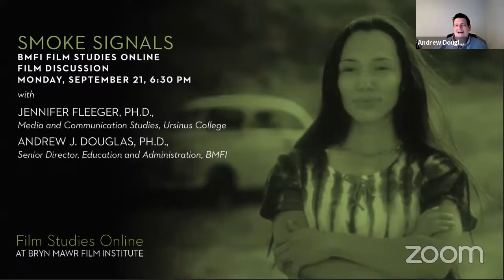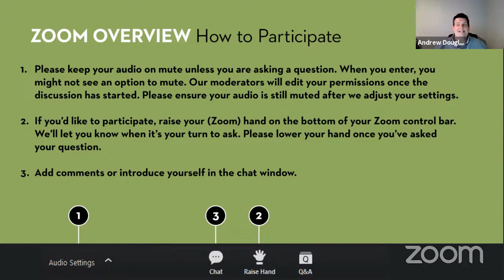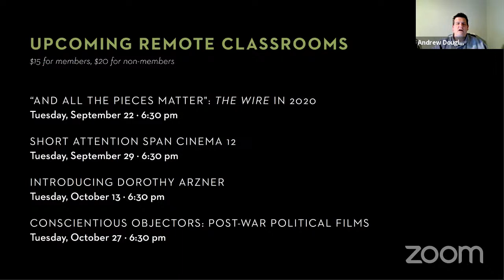BMFI Online Film Discussion: SMOKE SIGNALS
Join us for our free, upcoming film discussion with Jennifer Fleeger, Ph.D., Media and Communication Studies, Ursinus College, and Andrew J. Douglas, Ph.D., Senior Director of Education, BMFI, about SMOKE SIGNALS on Monday, September 21, at 6:30 pm.